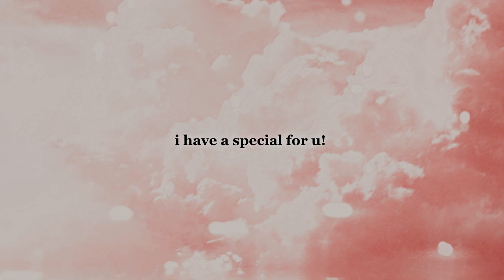ewa + irka + marysia | raise a glass [+S4]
• WATCH IN 1080 HD + EARPHONES •

details of video:

coloring: LaurenMichelle
program: sony vegas pro 13
tv series: wojenne dziewczyny
song: pink - raise a glass